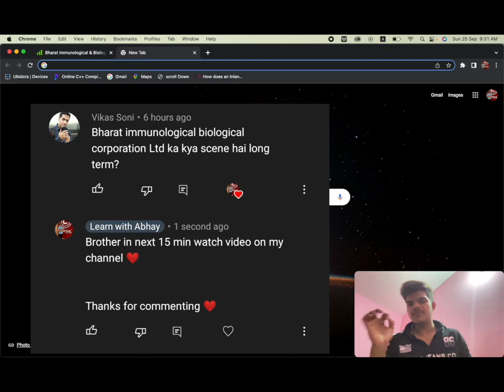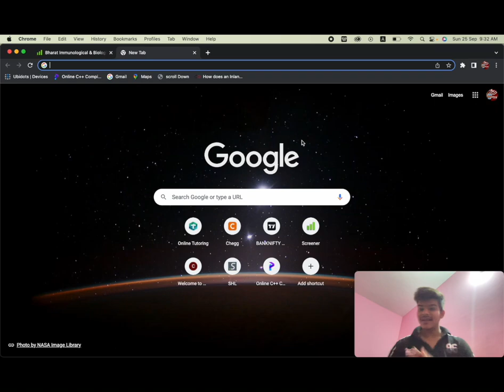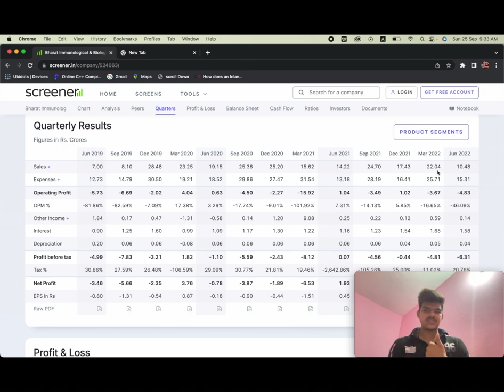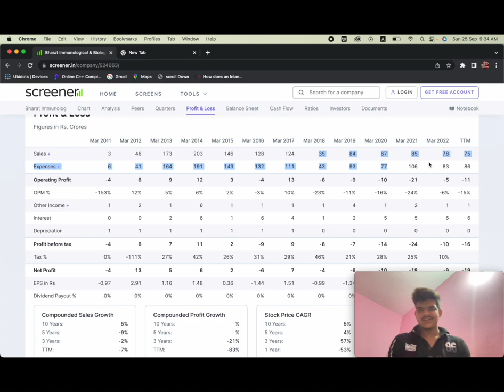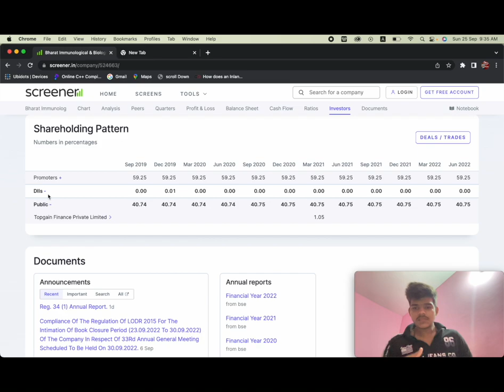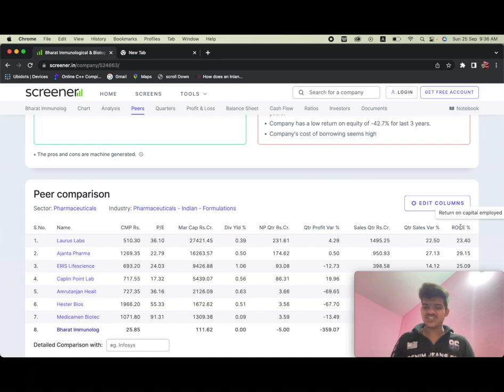bharat immunologicals and biologicals corporation share analysis | right time to buy bharat biotech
👉 Dont be late open your Demate Account in 5 minutes now 🤘👑